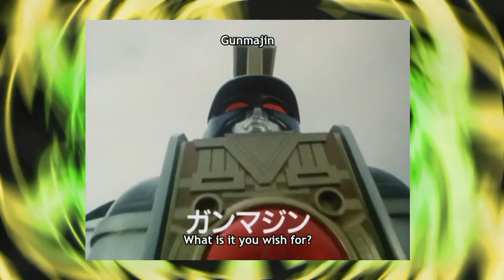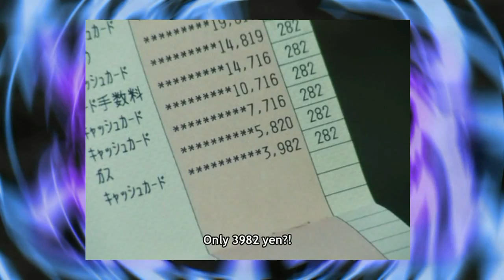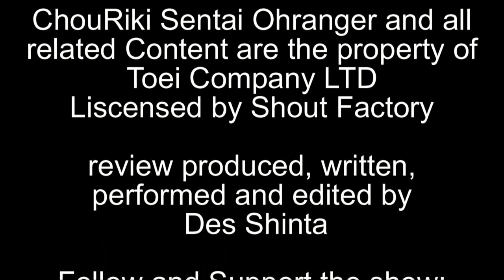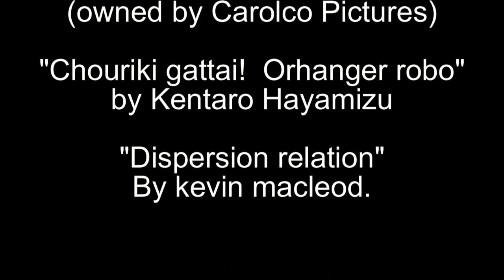Tokusatsu in Review: Chouriki Sentai Ohranger Part 4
Originally released: December 2016

Ohranger Ends with Buldont taking charge and ousting an aberrant missile….Before the Series goes to Plaid with Dorin Deus Ex Machina.